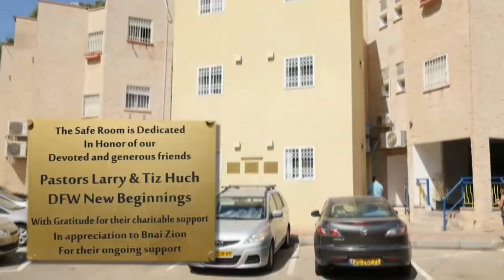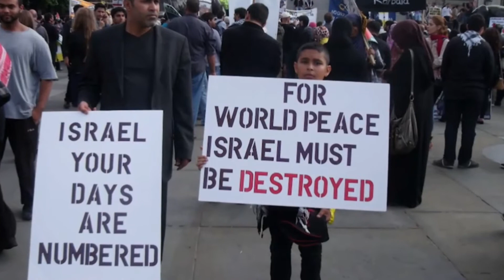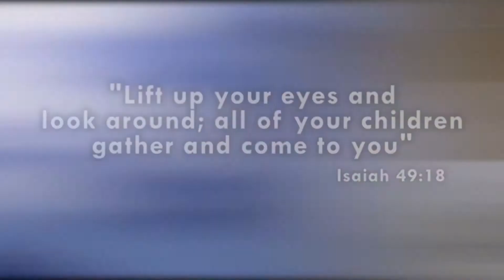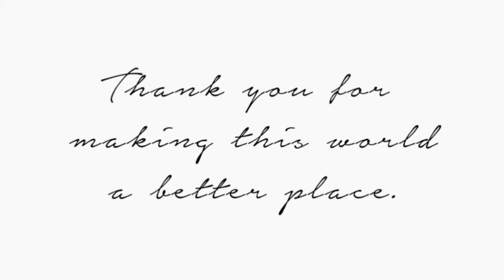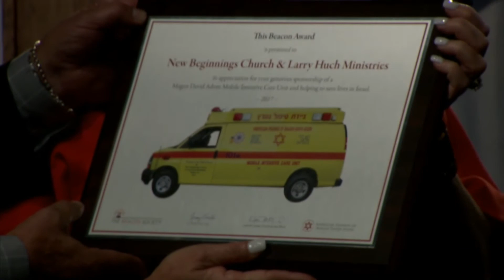LHM Israel Outreaches - ICU Mobile Update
Larry Huch Ministries and their partners and friends worldwide are changing the lives of Jewish people in Israel through various outreaches.  Enjoy this update and check presentation for the ICU Mobile Ambulance project.